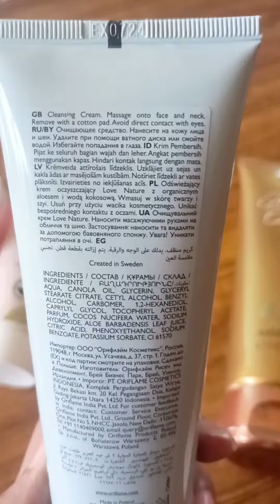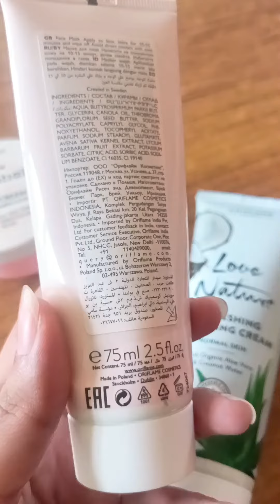Facial At Home | Organic Facial | All Skin Types | Glowing Skin | Mixture Of Knowledge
All Products:-
Step 1 : Love Nature Energising Cleanser
Step 2 : Milk & Honey Gold Sugar Scrub
Step 3 : Love Nature Refreshing Cleansing Cream
Step 4 : Love Nature Soothing Mask
Step 5 : Glow Essentials Face Cream

Ab ap ghr py apna "Facial"  kr skty han wo b "Organic" or "Halal" products sath.
Ya "Facial Kit" hr trha ki skin type walon k liya ha lakin jinki sensitive skin ho ya face py pimples ho wo 2nd step "Exfoliation" means "Sugar Scrub" ki jaga "Pure Skin" ka "Smoothing Face Scrub" use kr skty han.